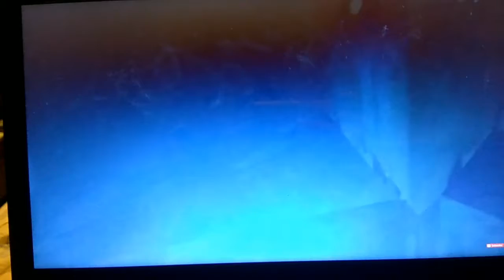Titanic 3D Animation 1997